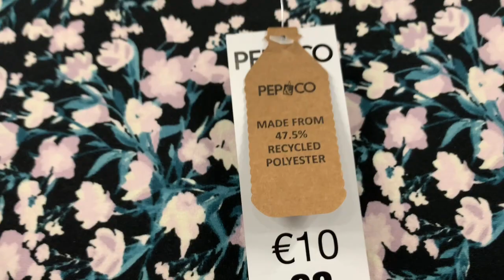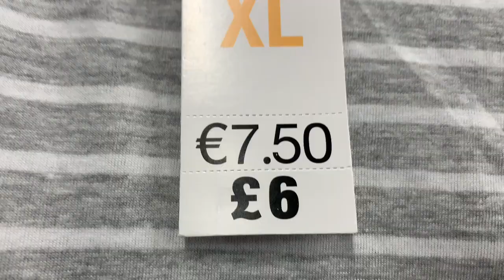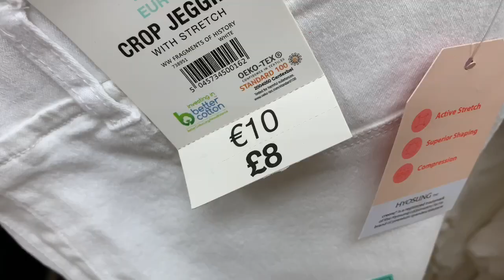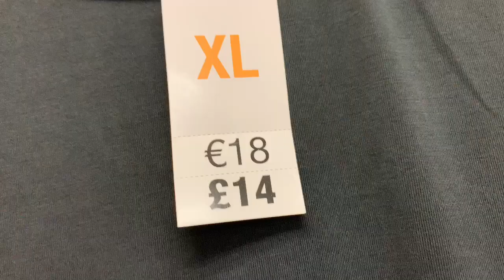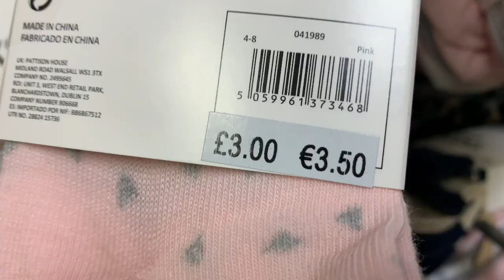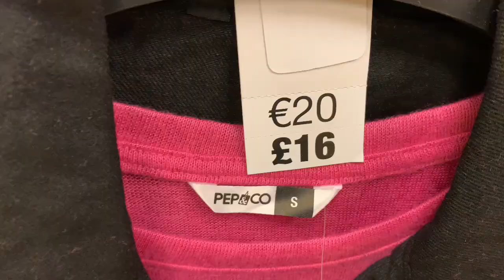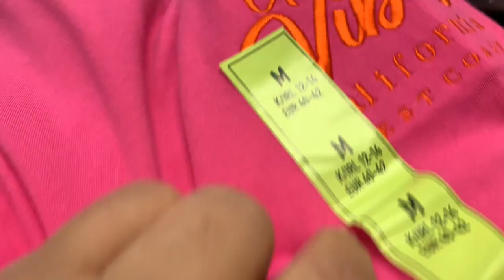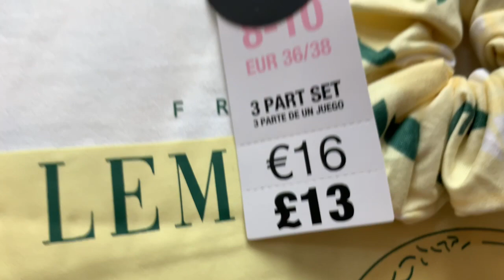NEW IN POUNDLAND PEP&CO NEW COLLECTION | POUNDLAND CLOTHS SECTION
Pep & Co clothing  in Poundland